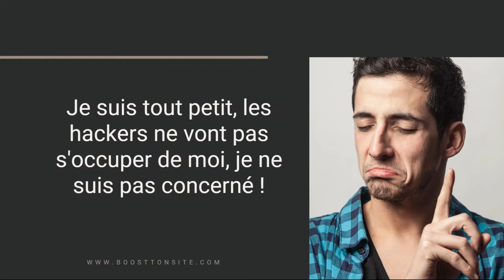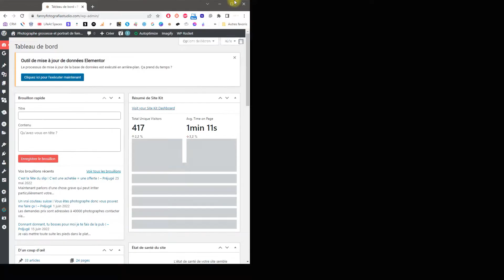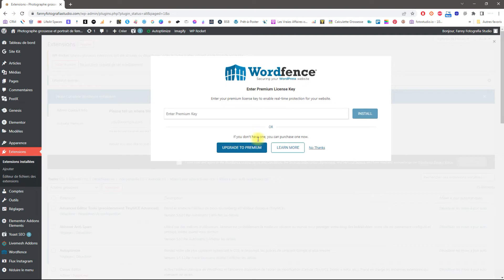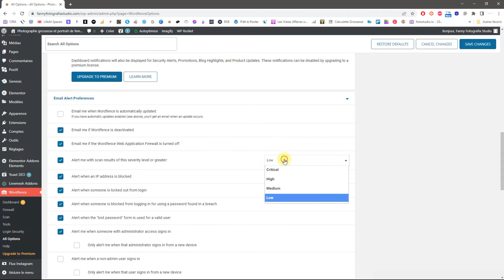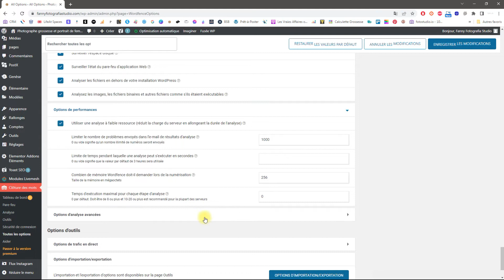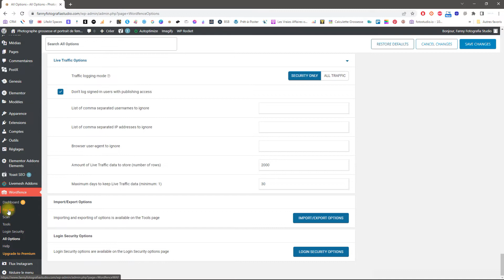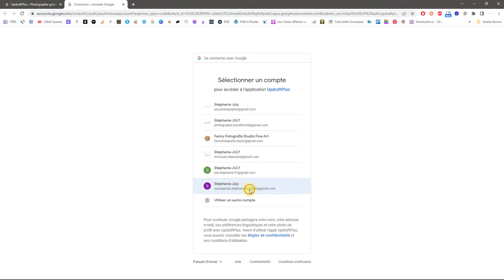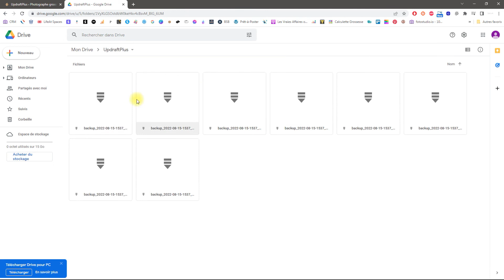Comment sécuriser & sauvegarder facilement son site internet Wordpress ?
Que se soit contre une cyberattaque, un piratage ou simplement un beug, découvre dans cette vidéo comment protéger correctement ton site internet Wordpress et faire des sauvegardes régulières contre tous les désagréments possibles.